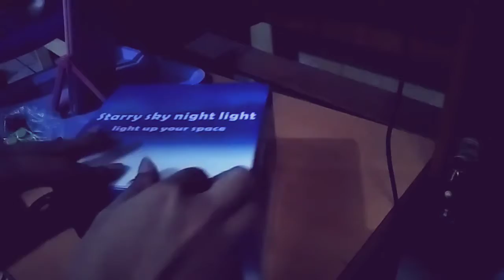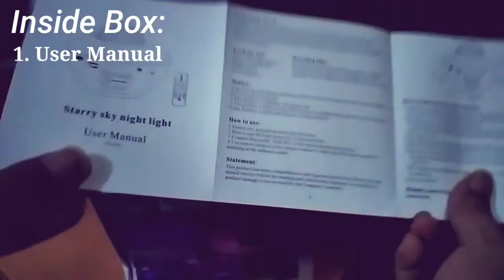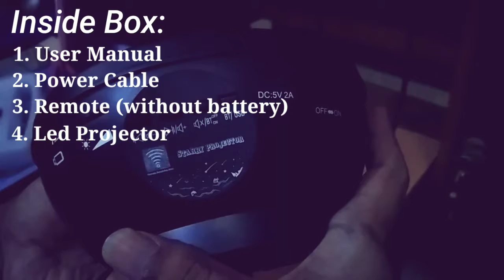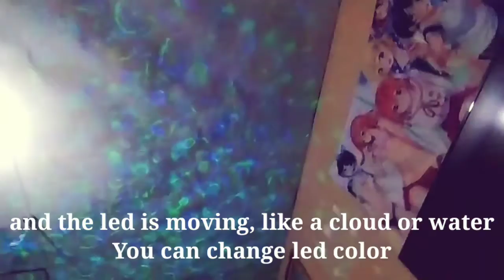Starry Sky Night Light - Led Projector - Star Projector [Unboxing] - Best for Room Decoration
I just buy this product, it's cheap, but the light so bright
And have bluetooth speaker, i love it